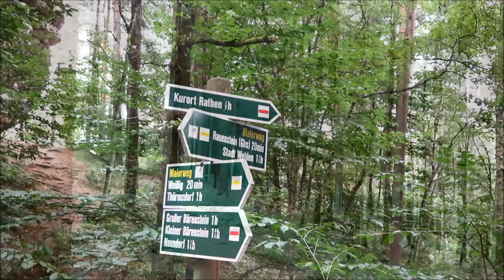Malerweg Teil 8: Bärensteine und Rauenstein